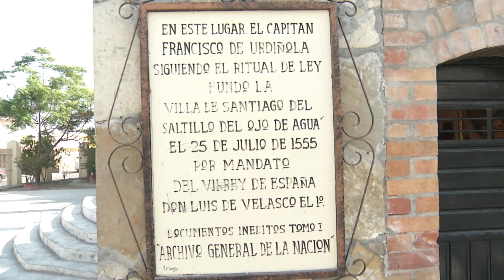El ojo de agua caudal inagotable de agua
Por más de 400 años no ha dejado de fluir el venero inagotable del Santo Cristo del Ojo de Agua, localizado en los pies de la capilla que lleva su nombre.